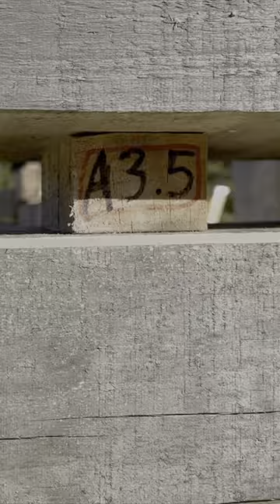Lincoln Logs: The incredible craftsmanship that went into creating our dream log home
A quick synapse of the day our log home was assembled on its permanent foundation after being constructed on another piece of our property.  We LOVE how it has turned out!